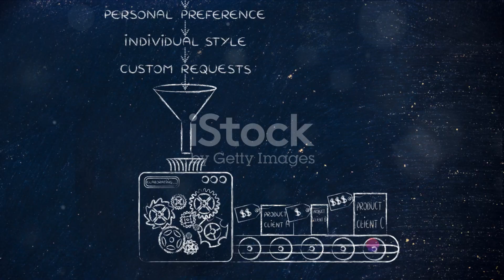Industry 5.0: The Future of Production